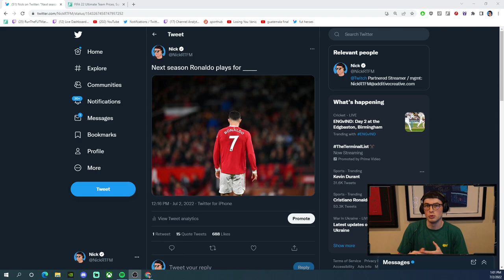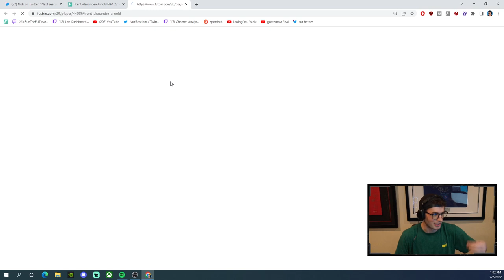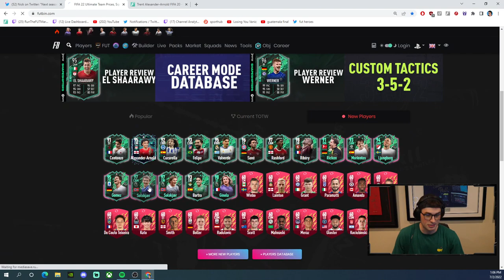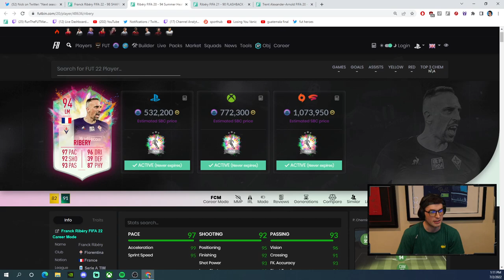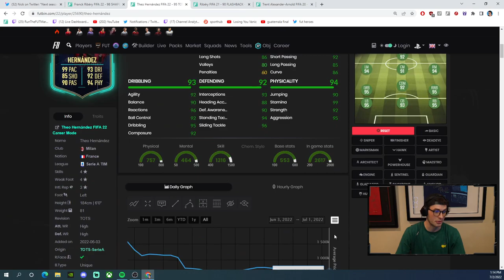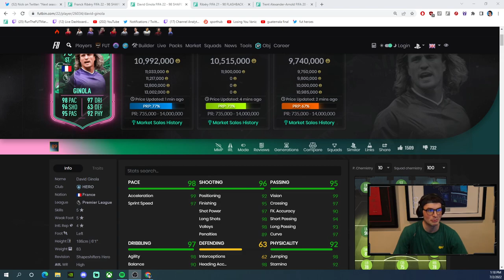The Problem with the Shapeshifters Promo